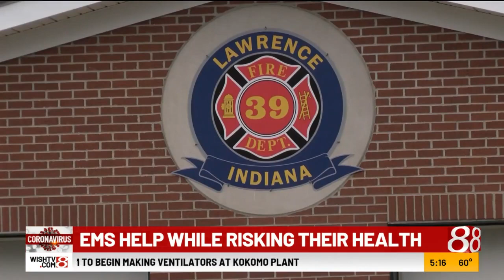How Lawrence, Indiana, Fire Department keeps crews, patients safe amid virus